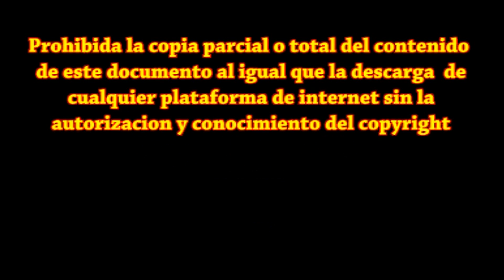La Font del Saladrar Examenes Galopes - Raquel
Examenes de Galopes en el Centro Hipico La Font del Saladrar de Xátiva el 19 de Diciembre de 2015 ya de noche e intentando dejar constancia del recuerdo